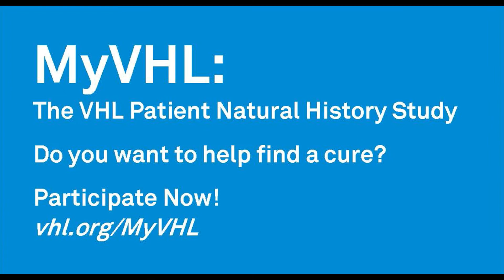MyVHL and April Rorabaugh - The VHL Alliance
April Rorabaugh speaks about the importance of participation in MyVHL: The VHL Patient Natural History Study
What is VHL? VHL (von Hippel-Lindau) is a genetic condition involving the abnormal growth of blood vessels in up to 10 parts of the body. Patients battle a series of tumors throughout their life. The VHL Alliance is the leading funder of VHL research, identifying new treatments for VHL and related cancers.
Please give to the VHL Alliance